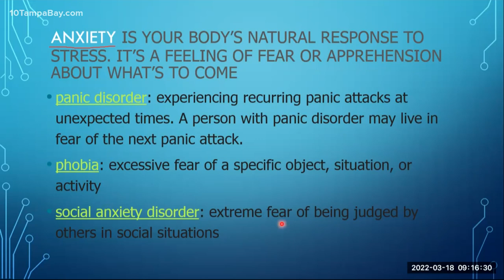Ukrainian students still taking lessons from online American school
Some American teachers are getting a first-hand look at how the war is affecting Ukrainian and Russian children.

The Aquinas International Academy is an online K-12 school based in St. Petersburg that has students all over the world.

Much like the rest of the world, these teachers and administrators were told it was unlikely there would be a war and not to worry about it, but they did make some plans just in case and now they are glad they did.